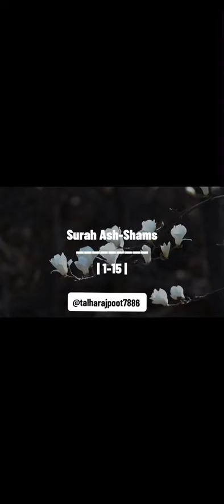surah Ash-shams urdu translation